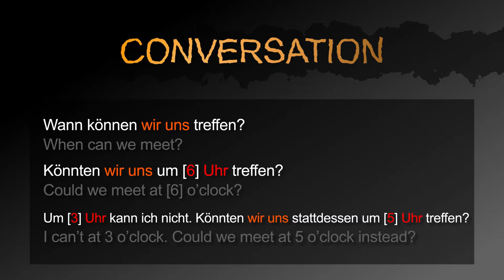How to ask „When can we meet?“ in German! － German to Die from: Quick Answers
Learn German with quick videos: How to ask „When can we meet?“.

This video contains the following three sentences:
1. When can we meet?
2. Could we meet at [6] o’clock?
3. I can’t at 3 o’clock. Could we meet at 5 o’clock instead?